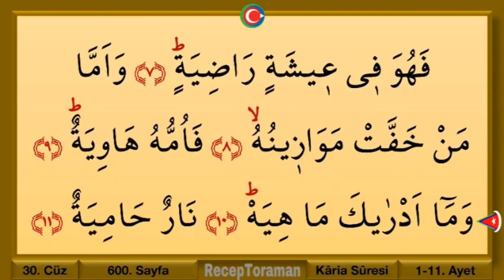Karia suresi / el kariatü, 101. sure,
101. sure, Karia suresi / el kariatü